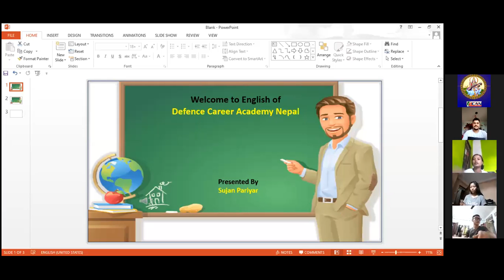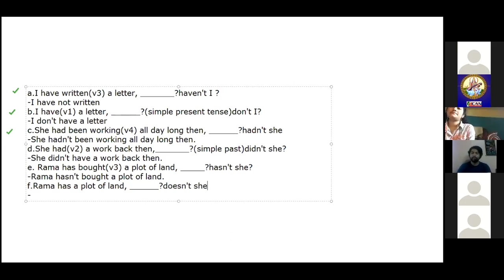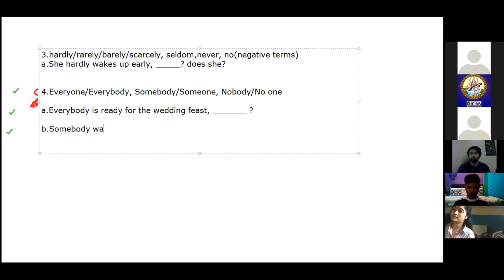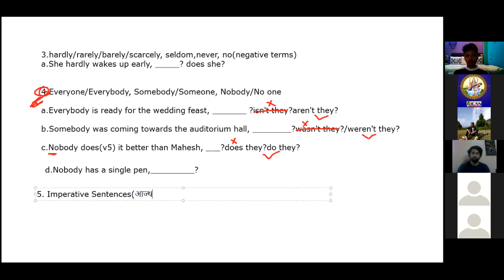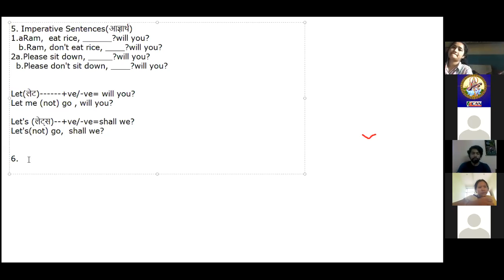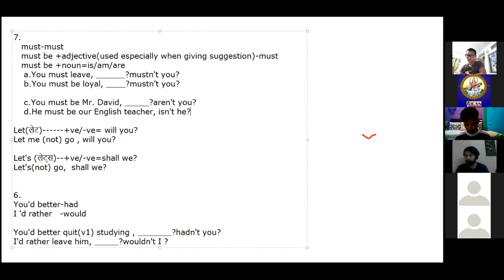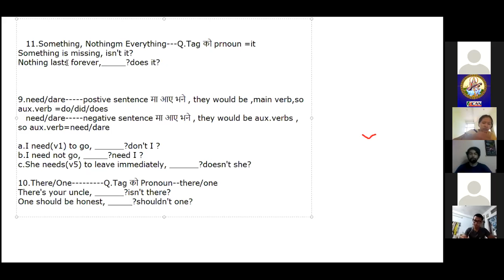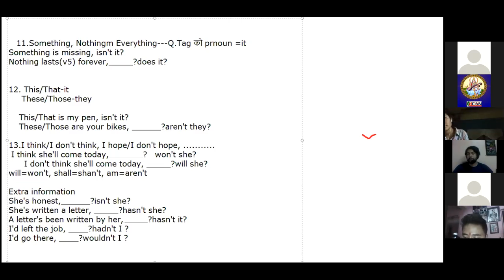English for all Lok Sewa exams and specially for OCDT